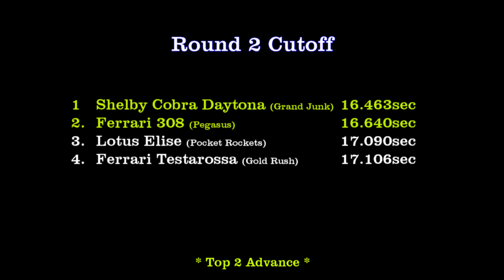Group 1 - Day 6 - DCR 2022 East Ridge Street Rally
Event:  DCR 2022 East Ridge Street Rally (Group1)
Round: 2  Day: 6
Car1:  HW Ferrari 308 (yellow), Pegasus
Car2:  HW Lotus Elise (purple), Pocket Rockets